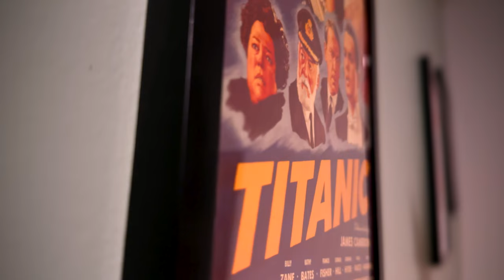Don't Ruin Avatar, Netflix! It's The Best Animated Show & A Terrible Movie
Avatar: The Last Airbender is heading to Netflix later this week in a live-action series. It will be 8 action-packed episodes that have me very concerned. The last time Aang was in a movie, it was that awful M. Night Shyamalan film. Here's hoping for the best but a big part of me prefers Hollywood stop touching these great properties.